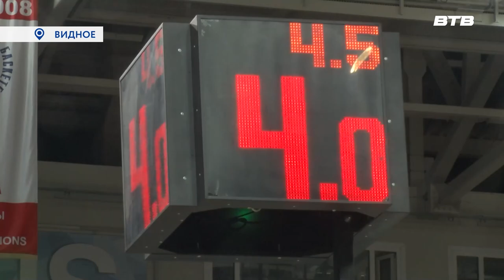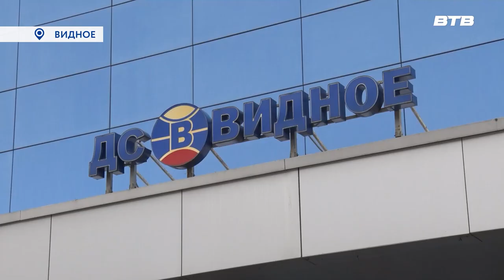НА ТРЕНИРОВКЕ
Женская баскетбольная команда Спарта энд К - 2 провела домашний матч с московским клубом «Руна». Встреча прошла в рамках Суперлиги. Наша съемочная группа побывала на тренировке и пообщалась с главным тренером и капитаном команды после игры .